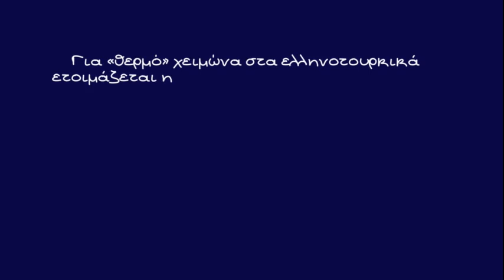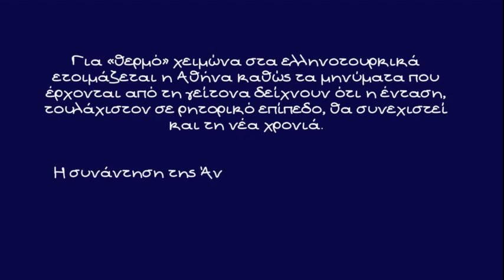Συρίγος, Δεσποτόπουλος, Ελληνοτουρκικές συναντήσεις εν μέσω απειλών. Μην έχουμε αυταπάτες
Για «θερμό» χειμώνα στα ελληνοτουρκικά ετοιμάζεται η Αθήνα καθώς τα μηνύματα που έρχονται από τη γείτονα δείχνουν ότι η ένταση, τουλάχιστον σε ρητορικό επίπεδο, θα συνεχιστεί και τη νέα χρονιά. Η συνάντηση της Άννας Μαρίας Μπούρα με τον Ιμπραΐμ Καλίν δεν παρήγαγε άμεσο διπλωματικό αποτέλεσμα σύμφωνα με διπλωματικές πηγές. Ο Καθηγητής διεθνούς δικαίου Κύριος Άγγελος Συρίγος και ο Πανεπιστημιακός και διεθνολόγος Κύριος Αλέξανδρος Δεσποτόπουλος μιλούν για την συνάντηση εν μέσω απειλών που προξένησε συζητήσεις στην χώρα μας

Είναι μια τυπική συνάντηση γνωριμίας ή μια Γερμανική πρωτοβουλία που απέτυχε; Η θέση της χώρας μας μετά τα γεγονότα του Μάρτη του 1987, όπου Ελλάδα και Τουρκία έφτασαν μία ανάσα από μια πολεμική αναμέτρηση είναι ότι με την Τουρκία πρέπει να συζητάμε δηλώνει ο Κύριος Συρίγος. Είναι σαφές ότι δεν μπορούμε και δεν πρέπει να περιμένουμε τίποτα θετικό στις σχέσεις μας με την Τουρκία τονίζει ο Κύριος Καθηγητής τουλάχιστον έως τις Τουρκικές εκλογές. Η συνάντηση ήταν καθαρά τυπική, αυτό που λέμε συνάντηση γνωριμίας

Μια διάσταση που κυκλοφορεί στην δημόσια συζήτηση βάζει στο τραπέζι ο Κύριος Δεσποτόπουλος. Ο Καλός αναλυτής σημειώνει ότι αν η συνάντηση ήταν μια Γερμανική πρωτοβουλία τότε είναι σαφές ότι απέτυχε μιας και την επόμενη μέρα ο Τούρκος Πρόεδρος επανήλθε στις απειλές περί "πυραύλου που θα πλήξει την Αθήνα"

Δηλώσεις συμπαράστασης όπως του γερουσιαστή Μενέντεζ είναι αναμενόμενες σημειώνει ο Κύριος Δεσποτόπουλος. Αν και σημαντικές είναι αναμενόμενες αλλά δεν αρκούν. Πρέπει η διεθνής κοινότητα να καταλάβει επιτέλους τον ρόλο που παίζει η Τουρκία

▶ Πηγή: Παραπολιτικά FM, One Channel (Μάιρα Μπάρμπα, Ανδρέας Μαζαράκης)